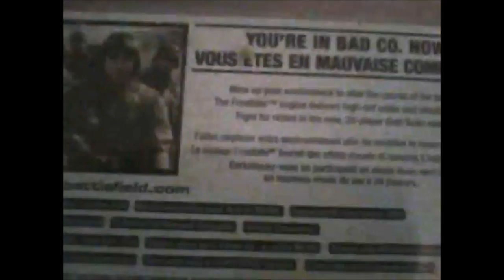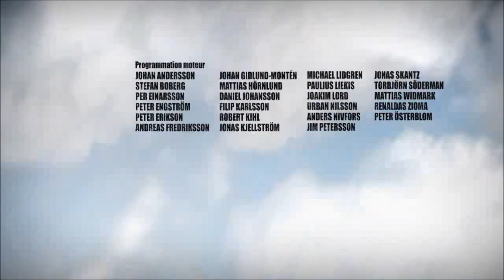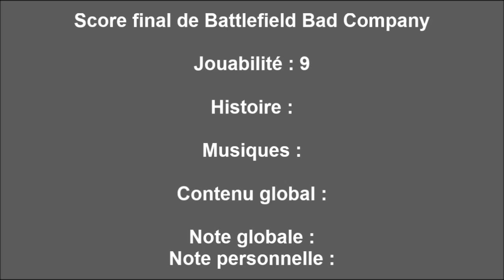BCS-TEST 18 Battlefield Bad Company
Et voila le BCS-TEST de Battlefield Bad Company!

Dernier TEST : BCS-TEST 17 Ratchet & Clank PS4
Prochain TEST : La deuxieme mauvaise compagnie!
Prochaine Video : Le Gran Tourisme a ete annoncer!